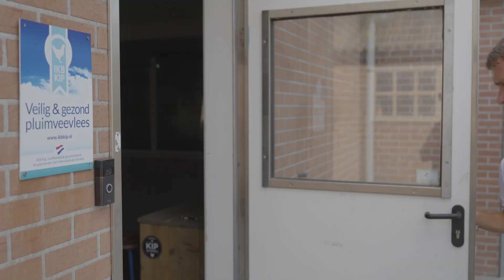How insect farming is providing sustainable feed for chickens | FT Food Revolution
One third of all food produced annually is lost or wasted. Two Dutch companies are feeding chickens with larvae to reduce the footprint of food production.